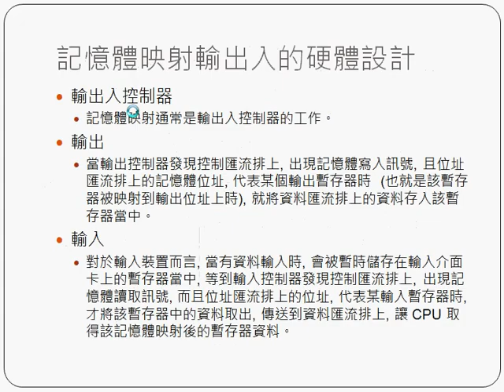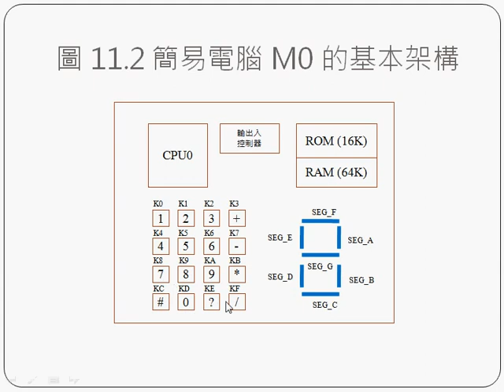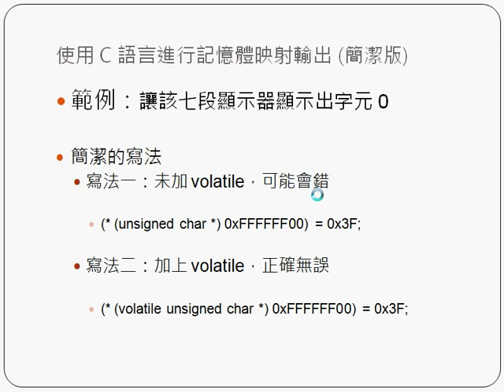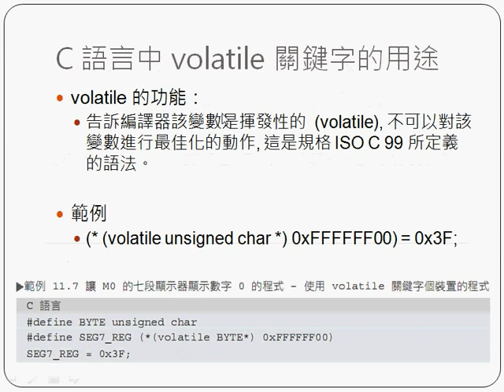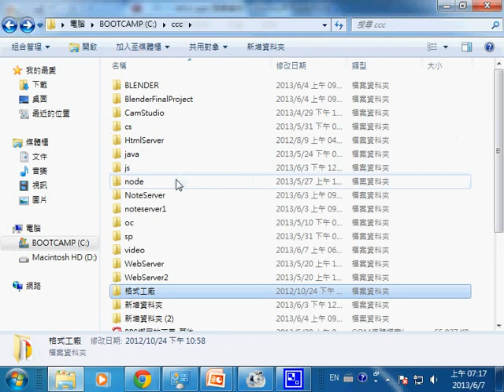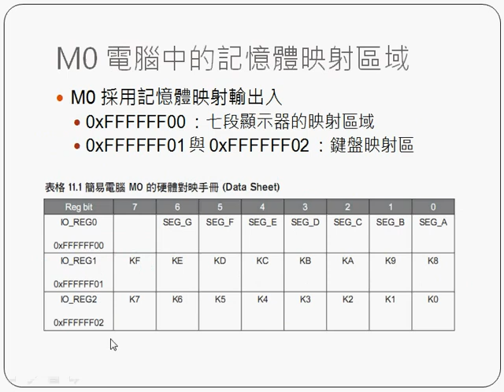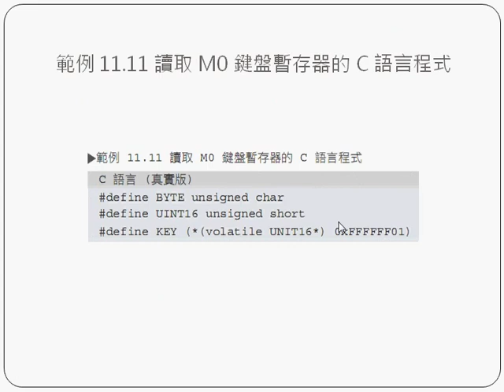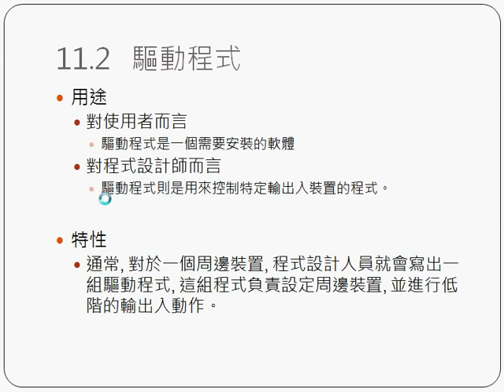系統程式：第11章 嵌入式系統 2 - sp Ch11 embed2